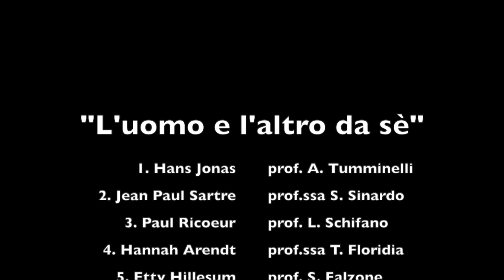"L'uomo e l'altro da sé". Jean Paul Sartre 2.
Seconda puntata della collana "L'uomo e l'altro da sé" organizzata dalla sfi sezione iblea, dedicata a Jean Paul Sartre, ospite della puntata la professoressa Stefania Sinardo in dialogo con il professor Luigi Schifano